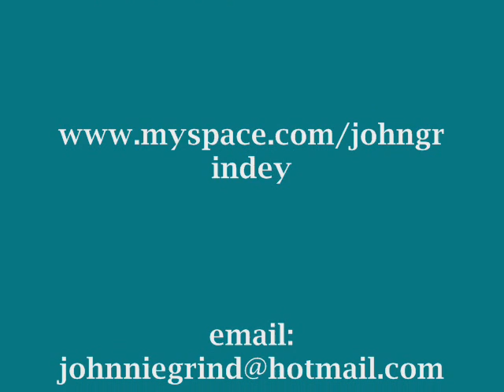John Grindey plays Stevie Ray Vaughan's 'Lenny'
Demonstration of Lenny by SRV